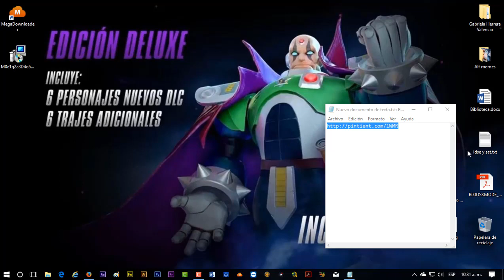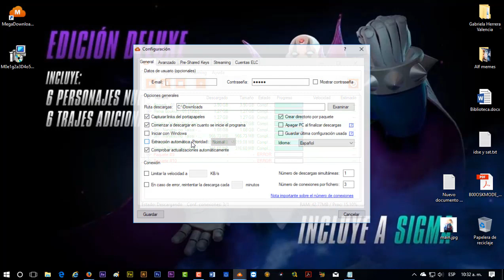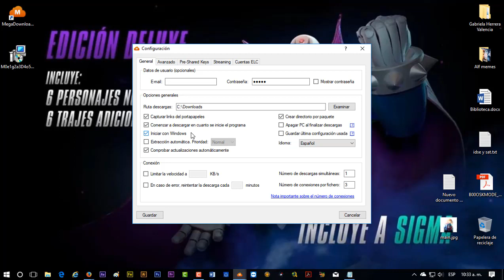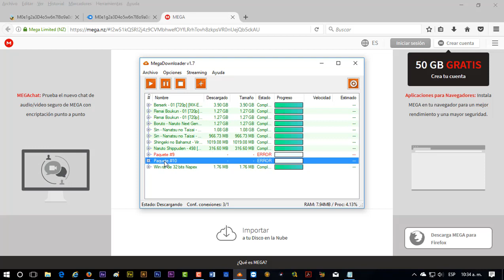Descargar sin limites de MEGA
◥◣◥◣◥◣◥◣◥◣◥◣ Descripción ◥◣◥◣◥◣◥◣◥◣◥◣
Mas descargas!

◥◣◥◣◥◣◥◣◥◣◥◣ valentikary ◥◣◥◣◥◣◥◣◥◣◥◣

◥◣◥◣◥◣◥◣◥◣◥◣ tokyoanimation ◥◣◥◣◥◣◥◣◥◣◥◣

◥◣◥◣◥◣◥◣◥◣ Metal Gear Noticias ◥◣◥◣◥◣◥◣◥◣◥◣

◥◣◥◣◥◣◥◣◥◣ Videojuegos para Gamers ◥◣◥◣◥◣◥◣◥◣

◥◣◥◣◥◣◥◣◥◣◥◣ Mis Blogs ◥◣◥◣◥◣◥◣◥◣◥◣

Ti

◥◣◥◣◥◣◥◣◥◣◥◣ OPINION: ◥◣◥◣◥◣◥◣◥◣◥◣
Yeah